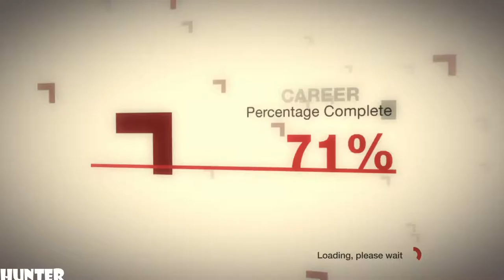McRae DiRT Gameplay PART60-BRAMBO RALLYE ITALIA-(PS3) 1080p60FPS)